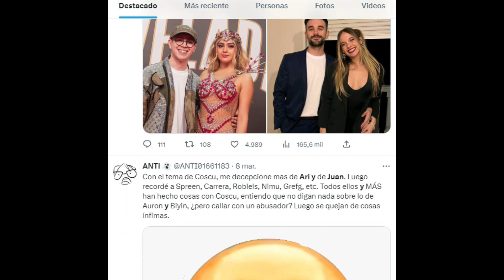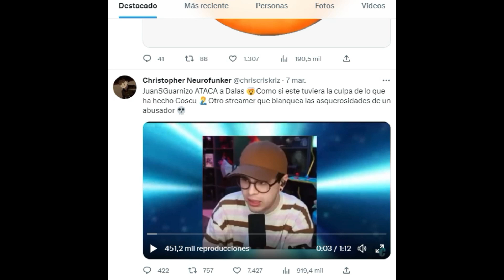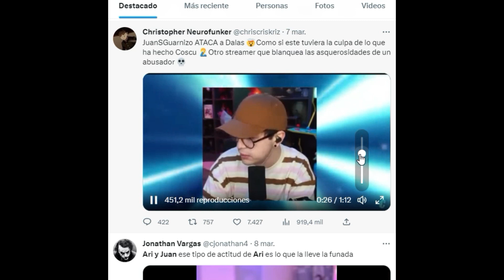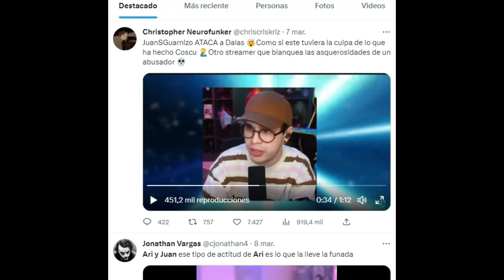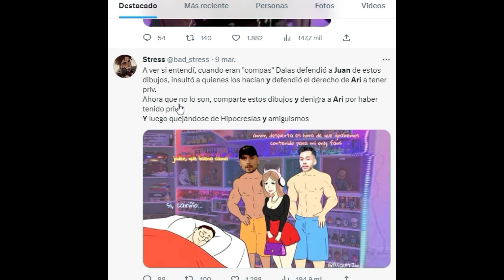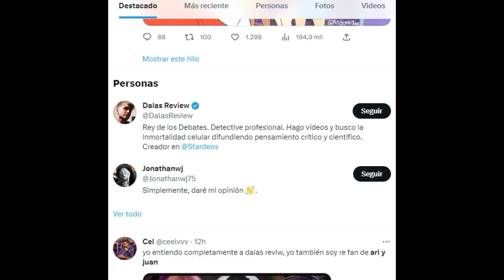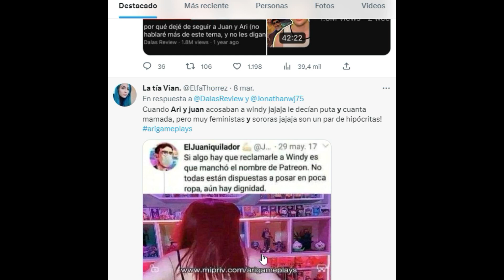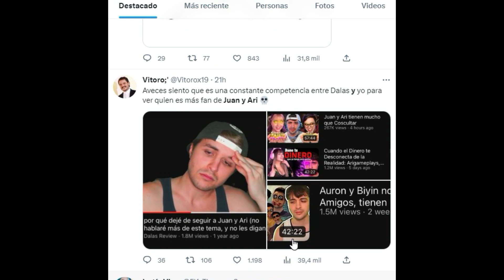ARI Y JUAN SON TENDENCIA POR EL VIDEO DE DALAS ¿QUIEN TIENE LA RAZON?